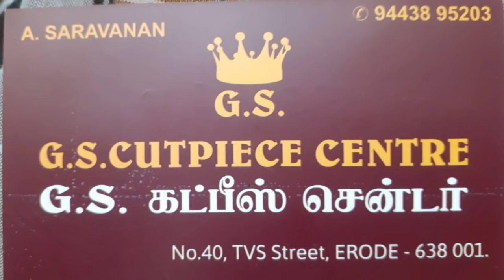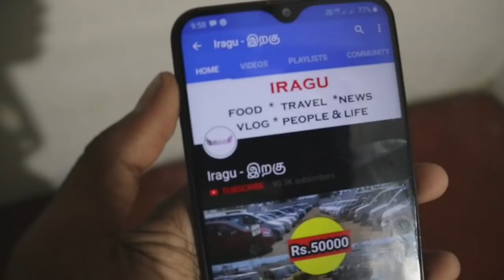Rs.15 முதல் மொத்த விலையில் ஜவுளி விற்பனை | Erode G.S.Cutpiece center | iragu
G.S CUTPIECE CENTER ERODE
மொத்த விலையில் ஜவுளி விற்பனை

G.S.Cutpiece center
TVS street
P.s park erode

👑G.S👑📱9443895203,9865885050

Advertisement contact